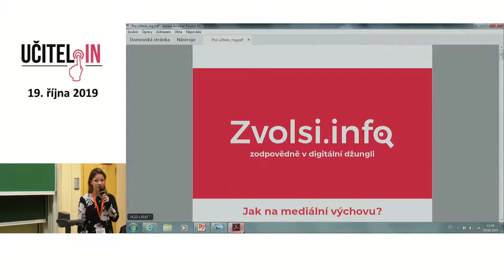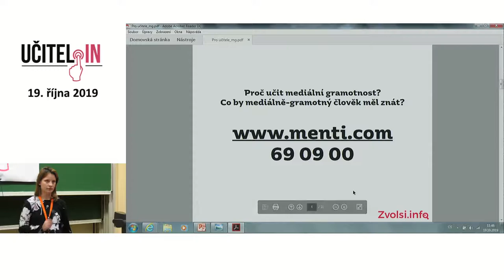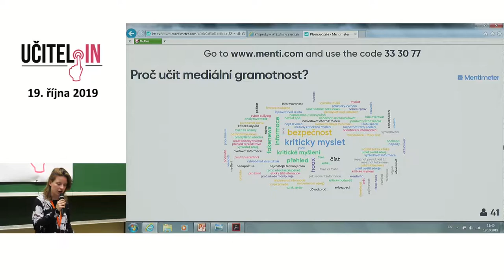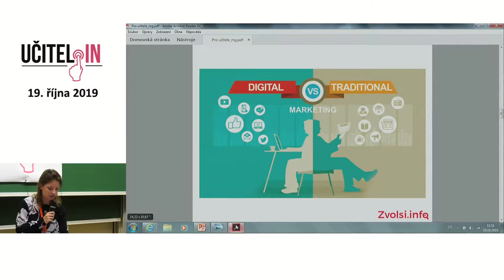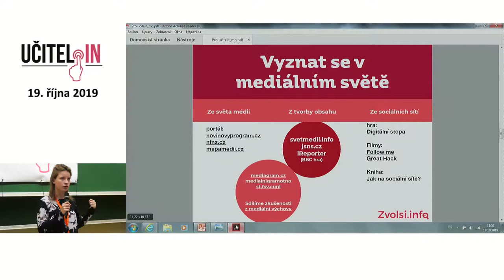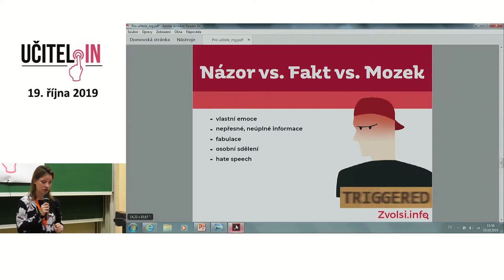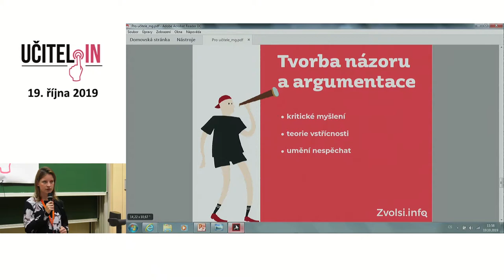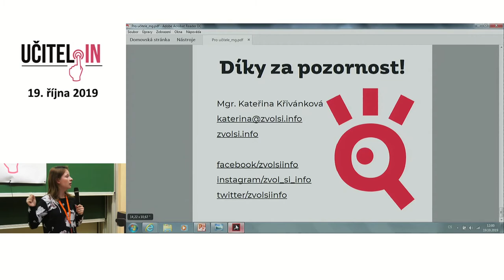Učitel IN 2019 Kateřina Křivánková – Tipy a triky jak na mediální gramotnost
Učitel IN 2019